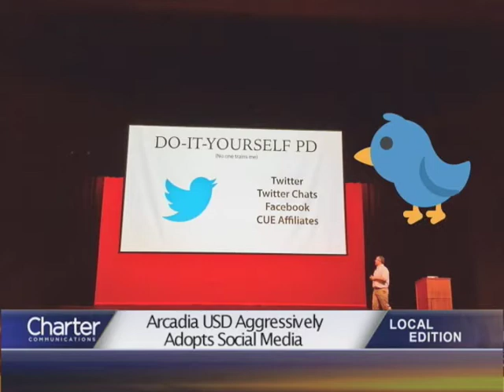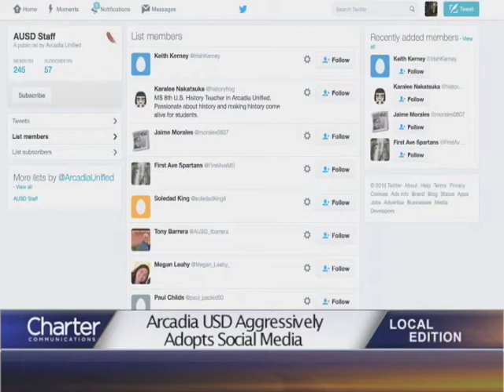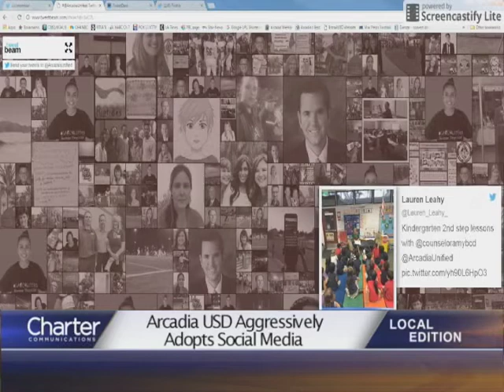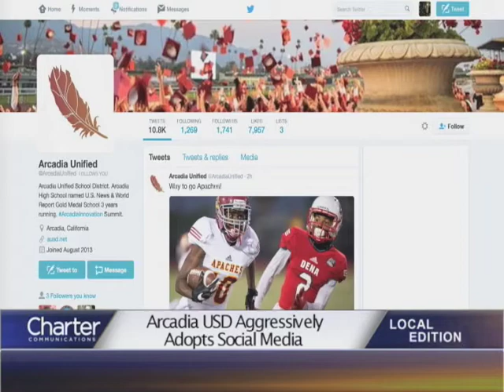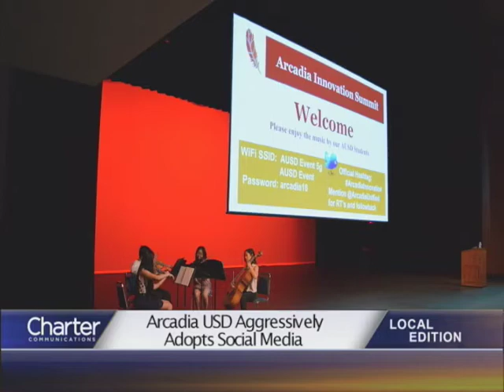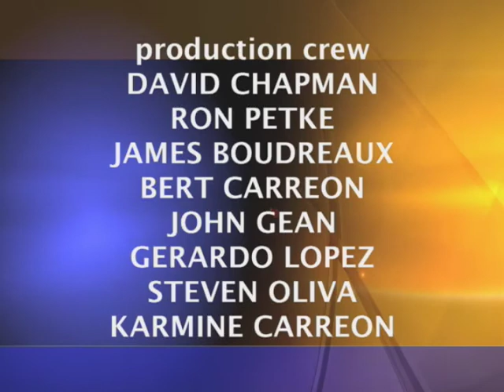Charter Local Edition with Arcadia USD Superintendent David Vannasdall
Charter Local Edition Host Brad Pomerance interviews Arcadia USD Superintendent David Vannasdall about the use of social media by K-12 superintendents, school board members, principals and teachers.